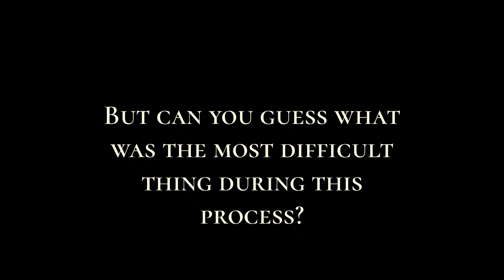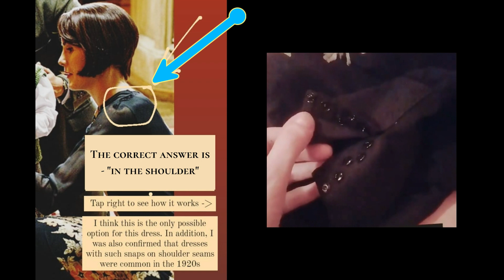Making Lady Mary 's 1920s day dress from Downton Abbey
A little more than a year has passed since the first stitch was made on this chiffon and now it is ready! Lady Mary's black and "colored" (at the same time) day dress from "Downton Abbey" is officially finished! I have to say, yes, it was a hard experience, both as for cosplay and as for historical reenacting, but I would never give it up! So what do we see here?
⏳ a year of hand - embroidery on chiffon (which is for chiffon, I think, it is generally the best option, since it is very difficult not to stretch and cut it with a machine)
🎨 a drawn sketch of the embroidery in full size (I drew it just by a miracle, because there were too few high-quality stills from the series)
👚 I also tried out an interesting snap clasp in the shoulder in accordance with the original museum dresses of not roaring, but twenties
🧵 in general, 7 different colors of embroidery floss were spent, it was about ~ 200 meters
🎷time period - mid 1920s
As a result, having tested the dress (the height of winter, January, cold outside), I noticed a very interesting thing: the dress is 2/3 chiffon, but so warm! Now I'm thinking, but it's not because of the embroidery, is it?

Those who closely followed and follows my inst saw some more photo in the process. But even now some of them can be found there in the highlights.
The music is one of the themes from original movie.